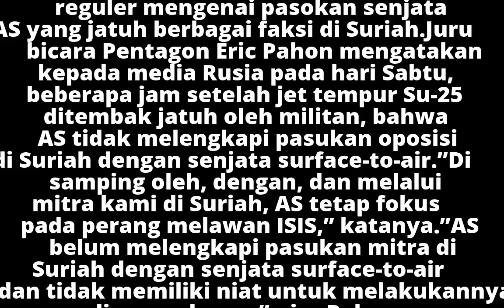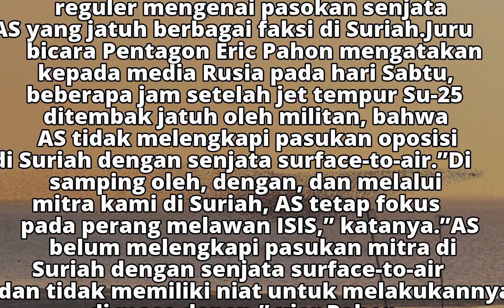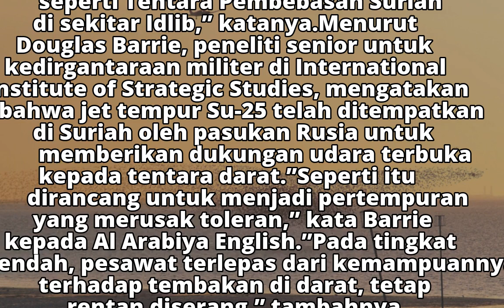Teka-teki Pemasok MANPADS untuk Tembak Jatuh Jet Rusia di Suriah